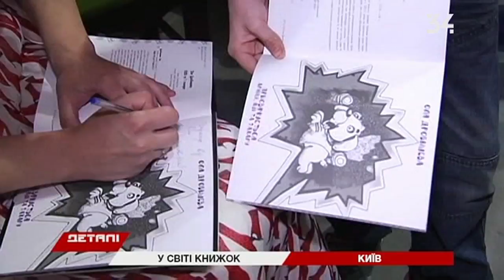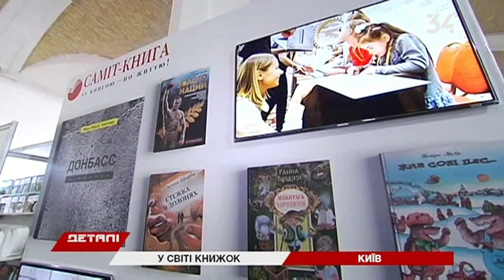Воспитанники детских домов побывали на "Книжном арсенале"